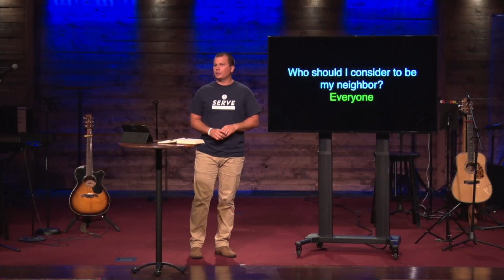High Impact - Part 2 - Pastor Brandon Roney - 930 - 7-21-2019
This video is about High Impact - Part 2 - Pastor Brandon Roney - 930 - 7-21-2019